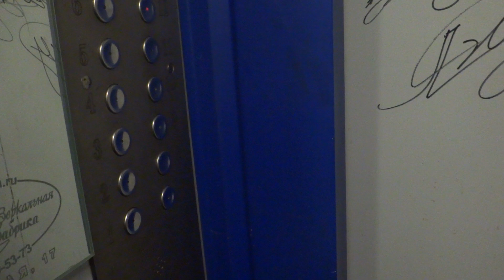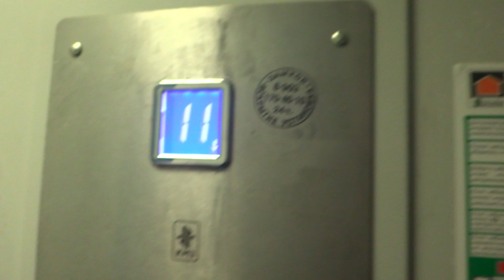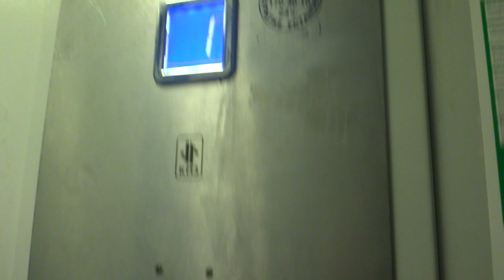Электрические лифты V=1 м-с, грузоподъемность 320, 400 кг (3034)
Сумской проезд 12к2, 13 подъезд
Ссылки на остальные подъезды в этом доме: